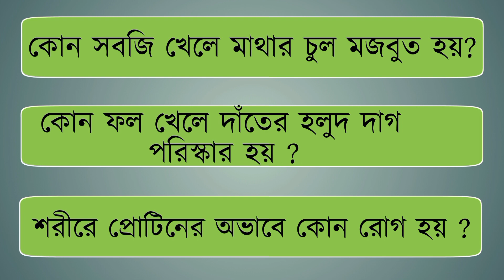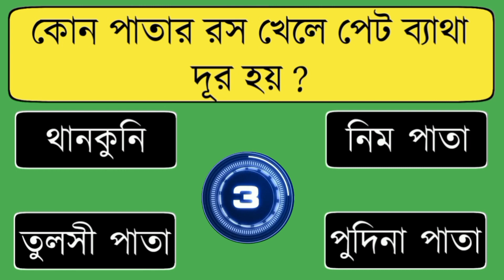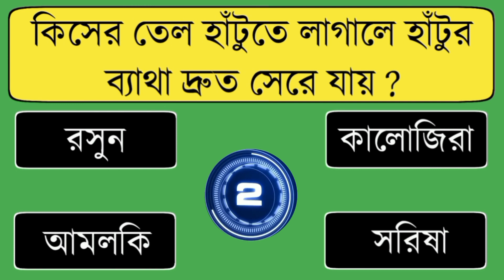কোন ফল খেলে দাঁতের হলুদ দাগ পরিস্কার হয় ? । gk । bangla quiz । general knowledge । bangla video ।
in the video bangla new gk video bangla general knowledge questions and answers and bangla quiz video